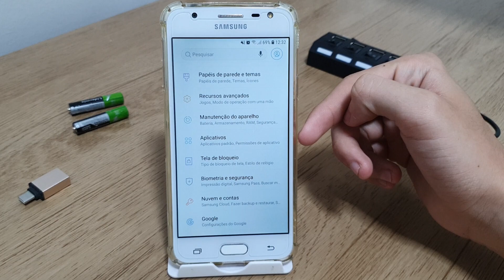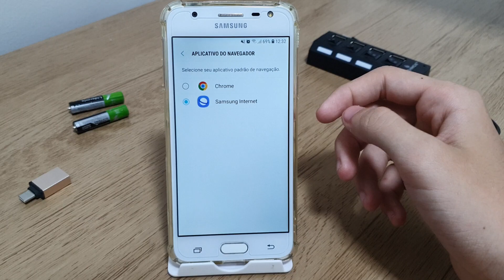Como mudar o navegador padrão do Samsung J5 PRIME - Passo a passo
Fala pessoal!! Nesse vídeo vou está ensinando um passo a passo de como mudar o navegador padrão do celular.
✩ Redmi Note 9 64G / 128GB
✩ Redmi Note 9S 64G / 128GB
✩ Poco X3

★Contato de parcerias:
✩ Poco X3